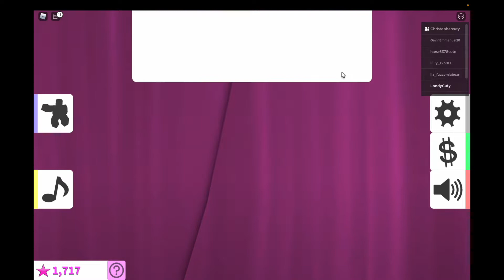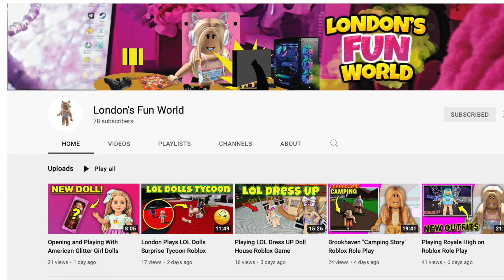(Daddy vs Daughter) Playing Fashion Famous Game On Roblox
Playing Fashion Famous Game On Roblox